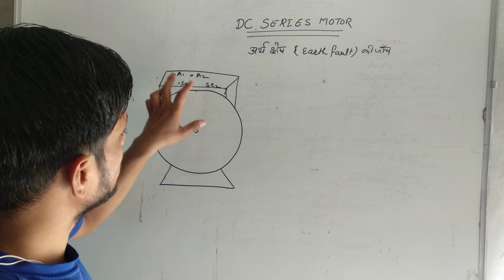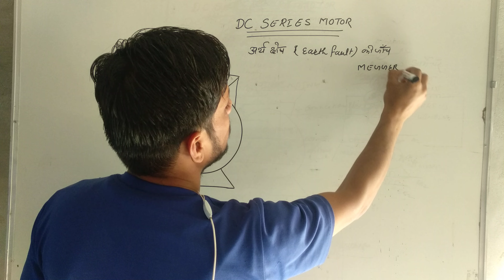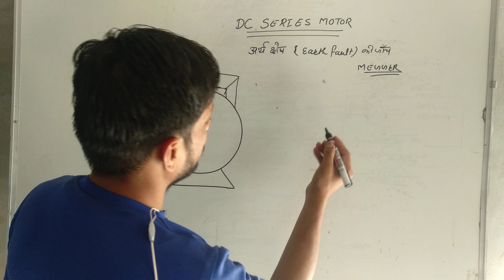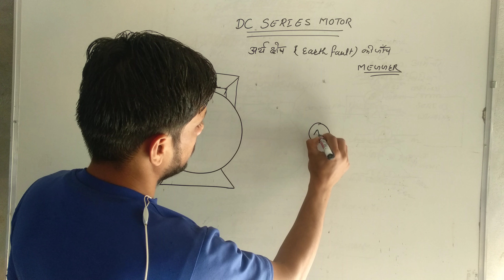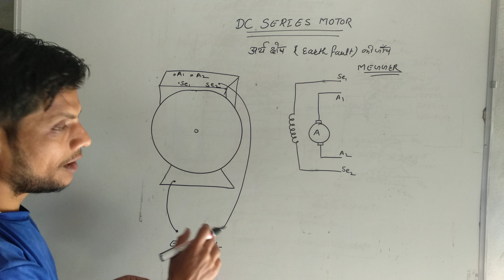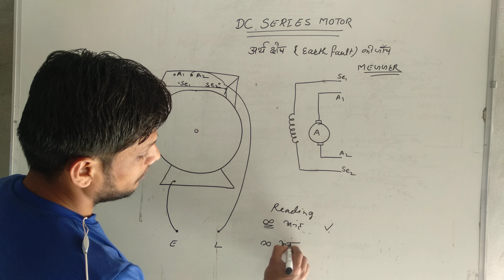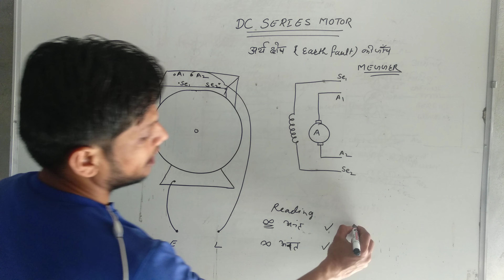DC SERIES MOTOR का अर्थ दोष